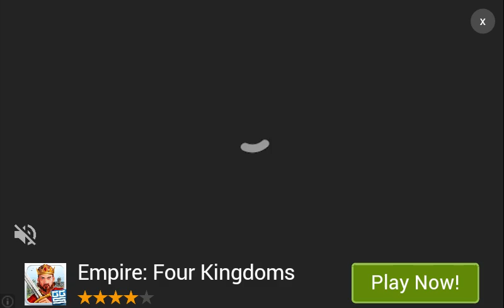Particle arcade shooter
Gameplay #1